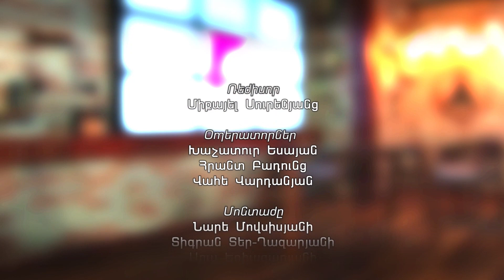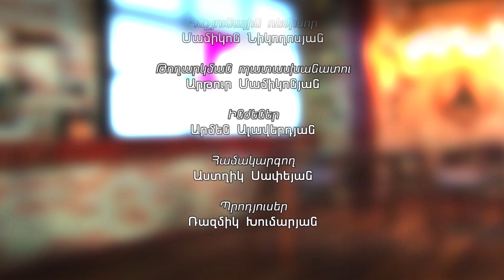Պատերազմը կանգնեցրեց միայն Ռուսաստանը․ Արևմուտքը «քնած» էր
1in.am Armenian News & Analyses.